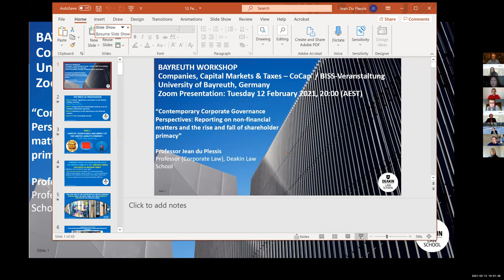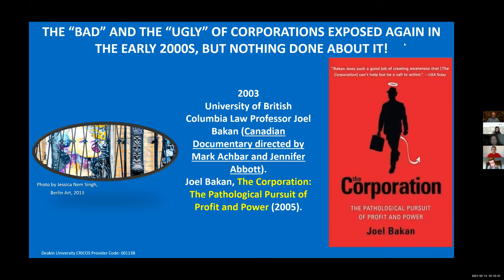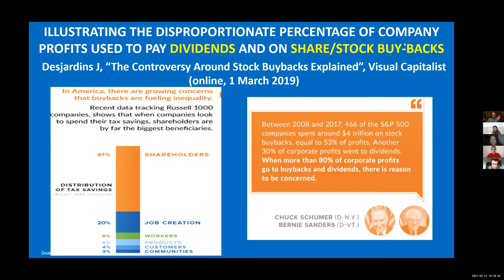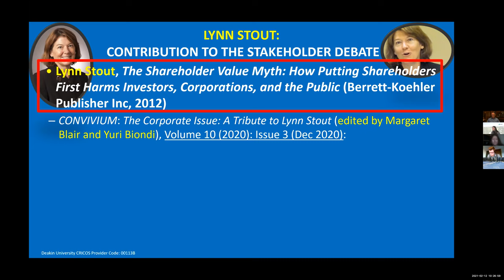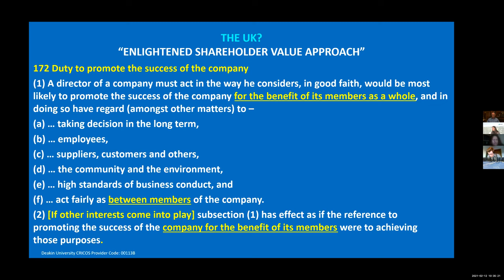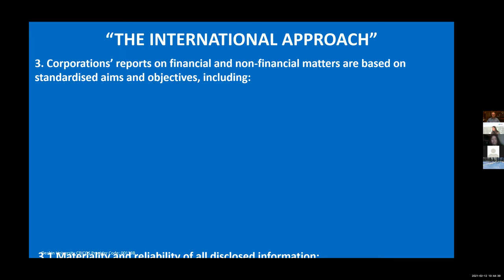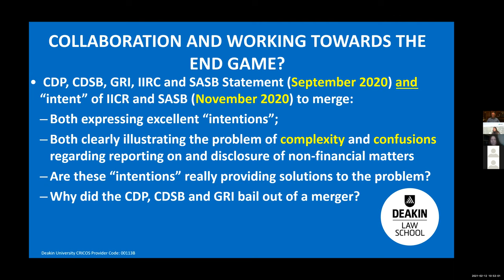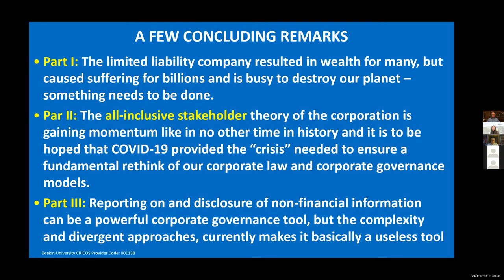Contemporary CorporateGovernance Perspectives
Bayreuth International Summer School presents:

Contemporary Corporate Governance Perspectives:
Reporting on non-financial matters and the rise and fall of shareholder primacy

Date: Friday, 12 February 2021 | Online-Workshop
Time: 10:00 a.m. UTC+1 (Bayreuth) / 8:00 p.m. UTC+11 (Melbourne)
by Prof. Dr. Jean Du Plessis (Deakin Law School , Deakin University,
Melbourne, Australia)